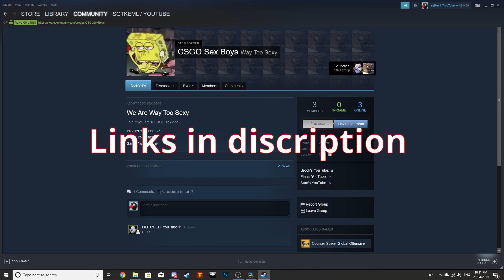When brook reaches lvl 9000 (CSGO Funny moments)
Csgo sex boy's group, Come join!!